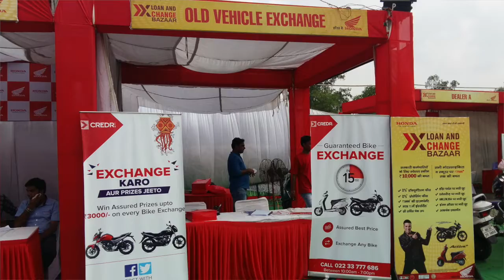CredR Exchange Partners [Testimonials]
CredR, Your Trusted Two-Wheeler Brand is an omni-channel consumer brand dedicated to buying, selling, and exchanging used bikes/ used scooters or used motorcycles.

Experience a hassle-free service, timely doorstep delivery, refurbished bikes at a reasonable cost at CredR.

Are you planning to sell your bike? 🏍️

Are you planning to buy a used bike?🏍️

Buy at Home 🏠 🏍️

Or willing to exchange an old bike for a new one?

All in one stop-CredR